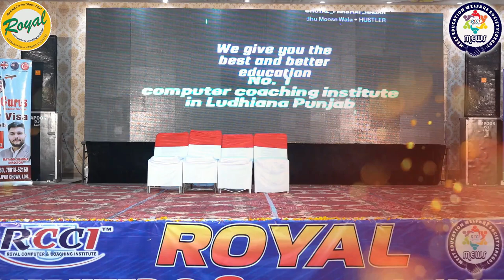FAMILY DISTRIBUTE FROM PARBHAT NAGAR BRANCH PERFORMANCE AT ROYAL YOUTH FESTIVAL AAGAZ 2024. DAY 3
Royal Computer's Youth Festival Aagaaz 2024. We hope you will like this performance.